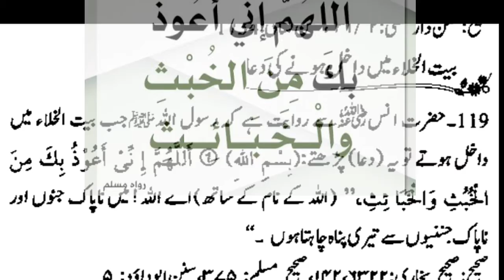Baitul khala jane ki dua||بیت الخلا جانے کی دعا|| Sekhna tu hai.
Baitul khala me dakhil hony ki dua parh kar Allah ki panah me rehen.